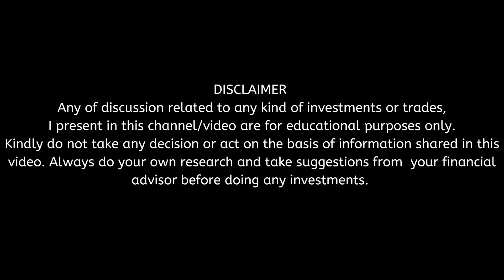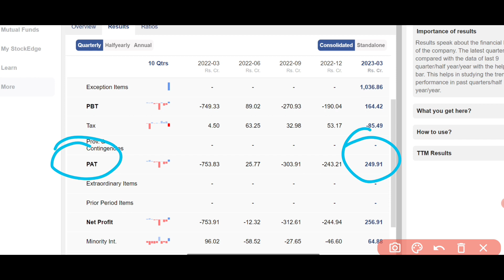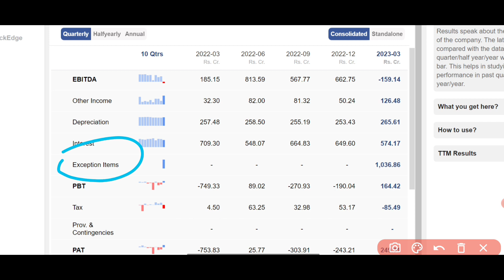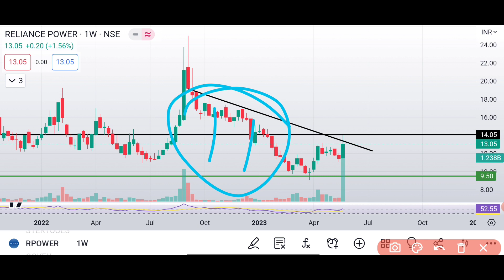DIIs कर रहे हैं बिकवाली/Reliance Power Ltd Share/Latest news/Q4 Results Update